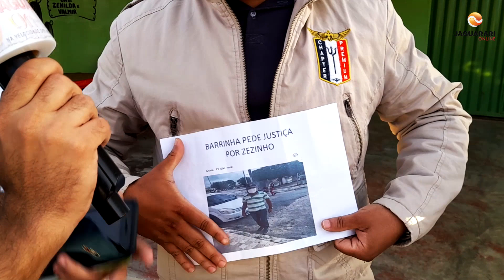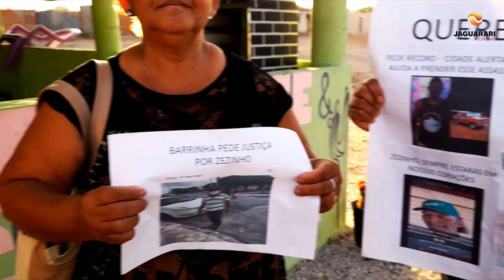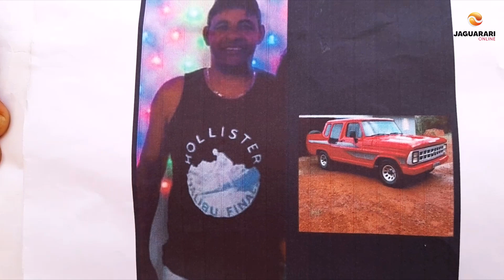Ajude a polícia a encontrar o assassino de seu Zezinho, morto a tiros em Barrinha (Jaguarari)